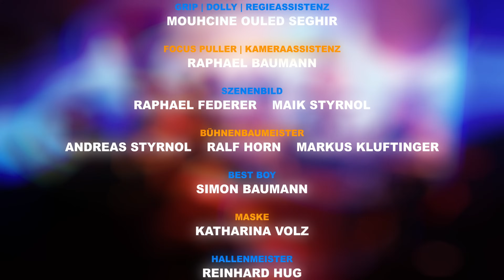Leevo Re/Imagined - WeLive Episode 15 | One Shot Live-Konzert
"WeLive" ist eine Konzertfilm-Serie Abseits des Mainstream! Das punchline studio produziert großartige Musiker in Konzertfilmen voller Überraschungen.

00:00:00 - Intro
00:00:52 - Timeline
00:04:30 - Herzgewicht
00:08:20 - Ansprache
00:09:13 - Zwielicht
00:12:44 - Ansprache
00:13:40 - Rauch
00:17:23 - Lüg Mich An
00:20:18 - Ansprache
00:21:33 - Mehr
00:24:27 - Ansprache
00:25:17 - Weiter
00:29:13 - Ansprache
00:30:16 - Okay
00:33:27 - Halte Niemals An
00:37:32 - Ansprache
00:39:18 - Gute Nacht
00:43:44 - Abspann

Leevo:
❣  VIDEOS

Band:
Piano: Jonas Weinfurtner
Gitarre: Philipp Sengle
Cello: Louise Engel
Bass: Shana Moehrke

Darstellerinnen:
Dagmar Ottmann
Maryaquinas Laswai
Melissa Staub
Jennifer Reuter

Regie: Maik Styrnol
Produzent: Maik Styrnol
Cinematography/Director of Photography (DoP): Raphael Federer

Crew:
Konzept: Raphael Federer, Maik Styrnol
Kamera: Raphael Federer
Licht: Philip Schwanke
Tonaufnahme: Taner Demiralay
Grip, Dolly, Regieassistentz: Mouhcine Ouled Seghir
Focus Puller, Kameraassistenz: Raphael Baumann
Szenenbild: Raphael Federer, Maik Styrnol
Bühnenbaumeister: Andreas Styrnol, Ralf Horn, Markus Kluftinger
Best Boy: Simon Baumann
Maske: Katharina Volz
Hallenmeister: Reinhard Hug
Catering: Simone Rauch

Produktion: punchline studio
Schnitt & Color Grading: Maik Styrnol
Mixing & Mastering: Maik Styrnol

Gefördert im Impulsprogramm „Kultur trotz Corona“ des Ministeriums für Wissenschaft, Forschung und Kunst Baden-Württemberg